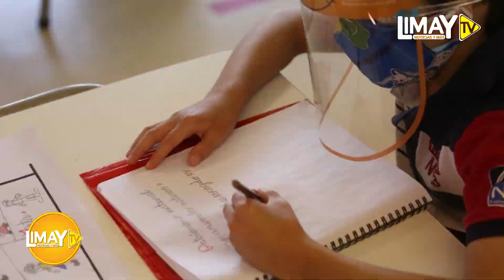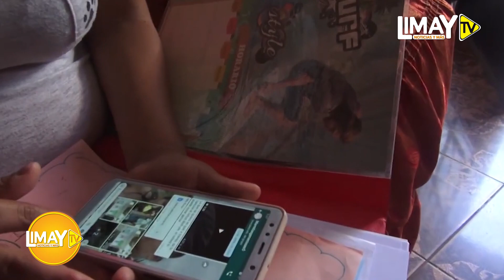PAPITOS MUCHO OJO CON PAGOS EN COLEGIOS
Aquí te indicamos cuantos y cuales son los únicos pagos permitidos para que tus hijos inicien el año escolar en una institución educativa particular. Recuerda que ante cualquier irregularidad puedes hacer la denuncia ante Indecopi.

Ministerio de Educación del Perú